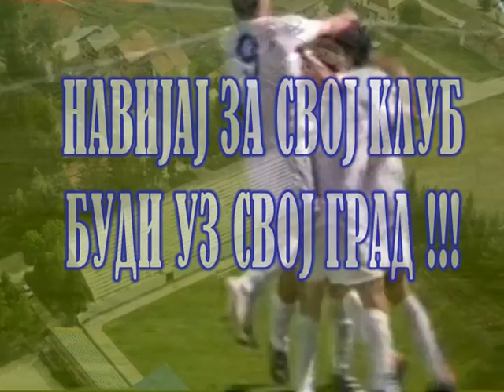СЛАВИЈА Звијезда најава